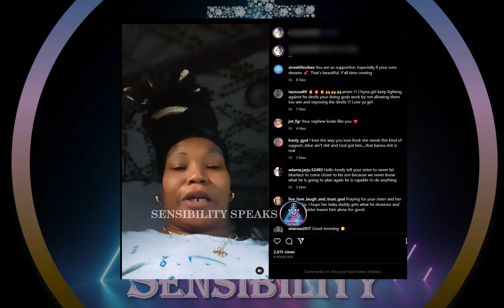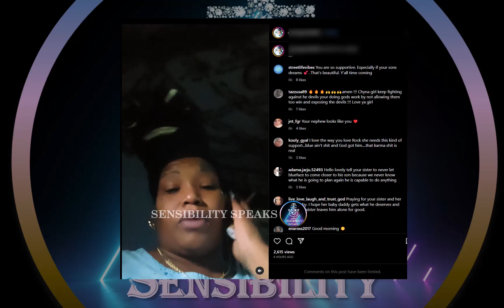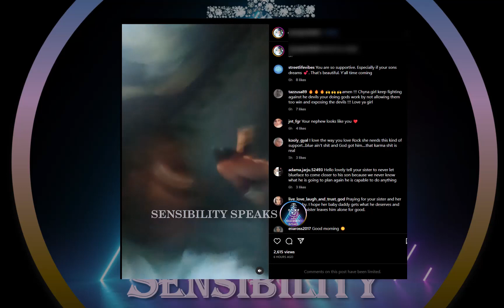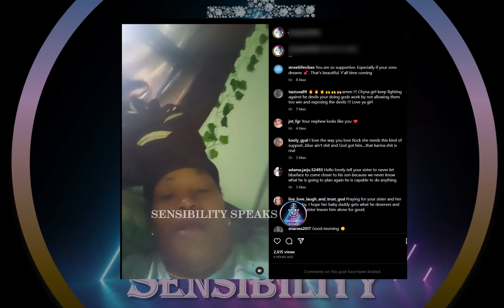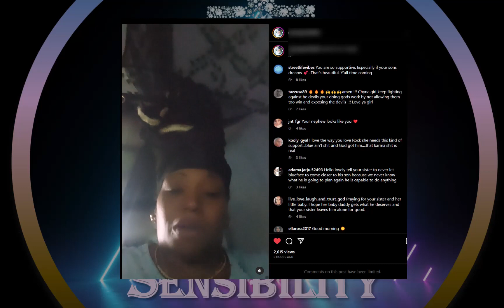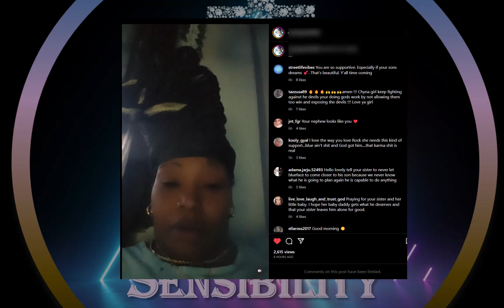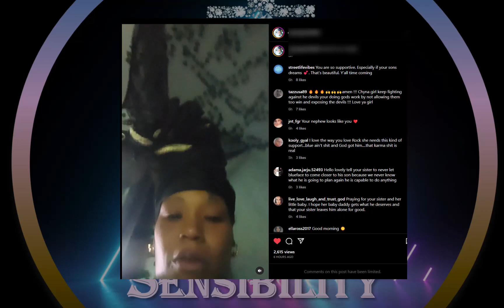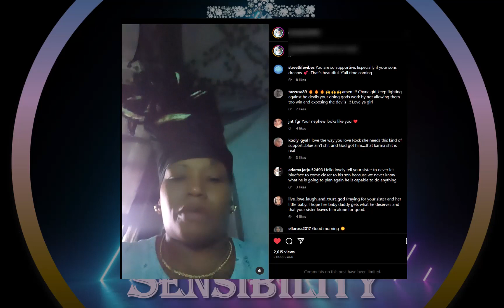Chrisean Rock's Sister Weighs in on Blue Face Exposing Son & Rock's Ex Boyfriend Enters the Chat!